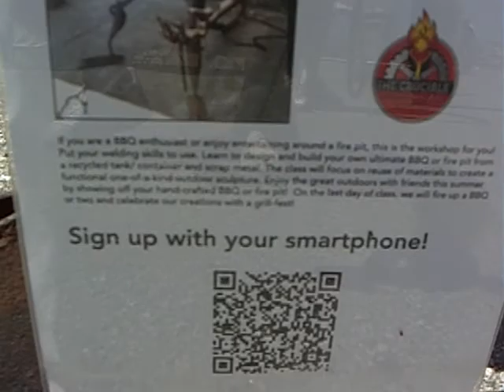BBQ innovation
Starving artist, turning a metal into a BBQ Art object
Maker Faire Bay Area 2012 -18

CIMG0568